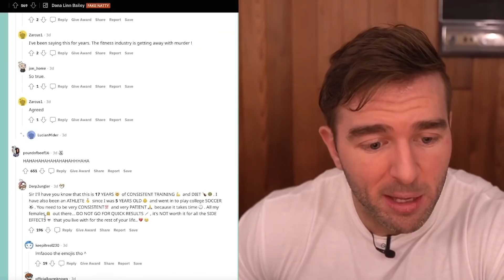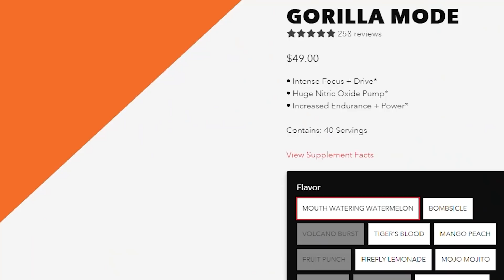Should YOU Take More Plates More Dates Supplements?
Sign Up FREE for 7 Days for our Athlete Strength Training App - Peak Strength

Are More Plates More Dates Supplements TRASH? Strength and Conditioning Coach and Supplement Company Owner Dane Miller reviews Derek from More Plates More Dates Gorilla Mind supplements to see if they are worth using

Learn NFL Linebacker Jan Johnson's Diet in our FREE NUTRITION GUIDE FOR ATHLETES

0:00 Who is  More Plates More Dates?
1:31 How the supplement industry works
2:30 Gorilla Mode Preworkout Review
8:25 Gorilla Mind Sleep Aid Review
12:29 My FINAL Thoughts